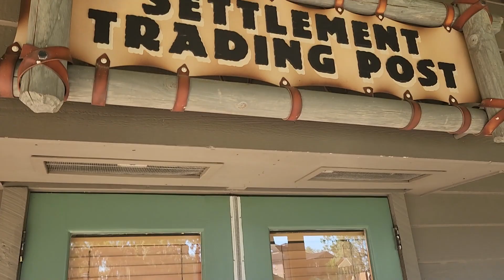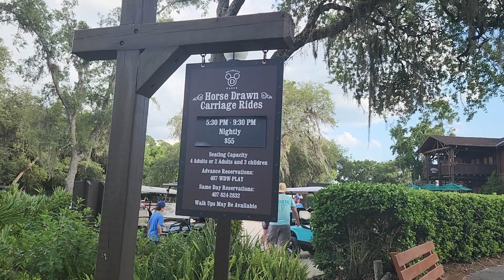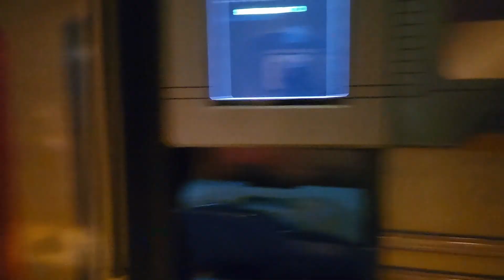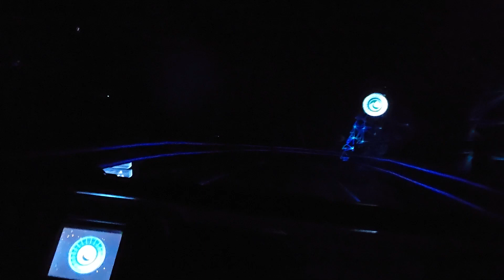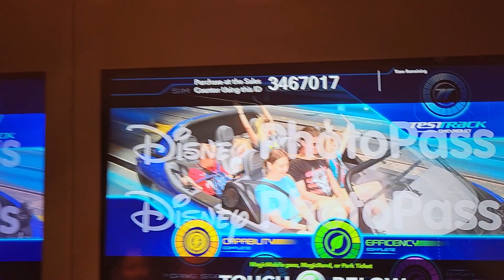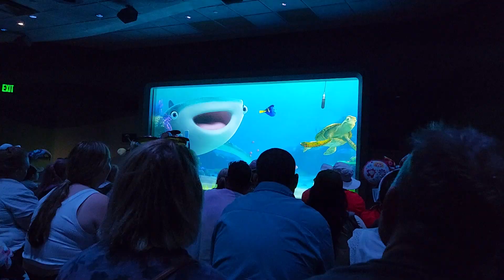2022 Our World of Adventures - Disney Fort Wilderness & EPCOT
We slipped into a spot that came available at Disney's Camp Wilderness for a couple days during Memorial weekend. We just stayed there to enjoy the Camp and went to Epcot for one day on our last day.